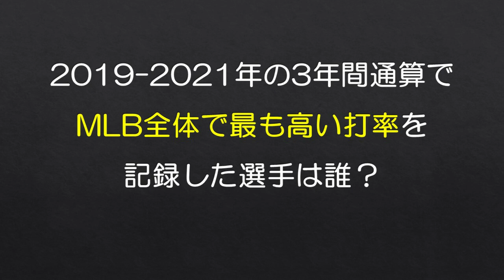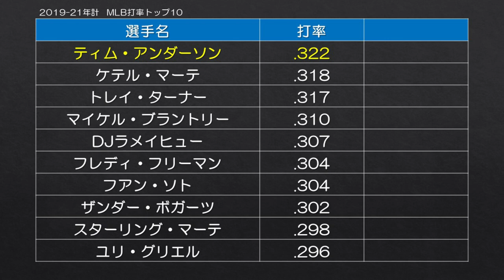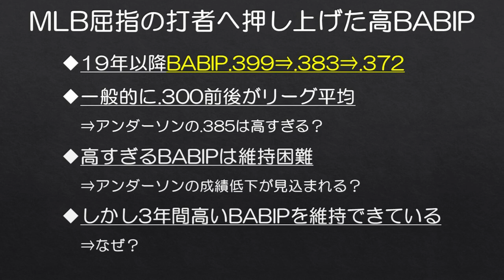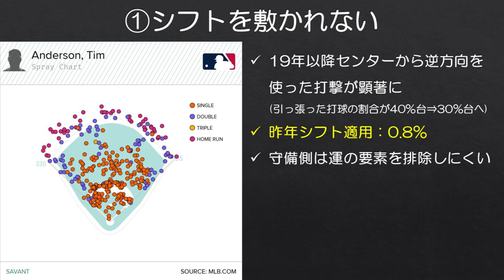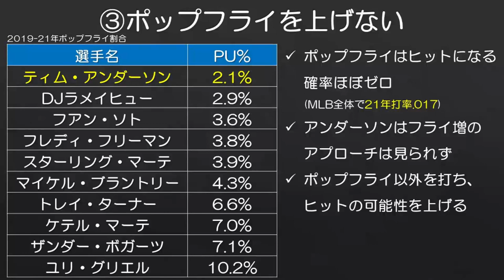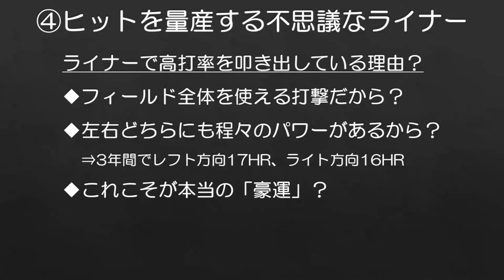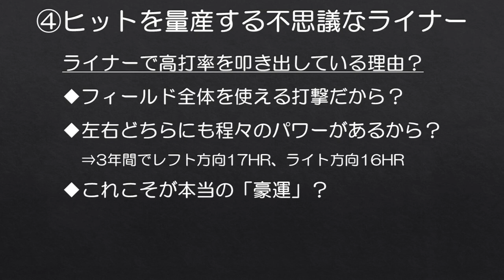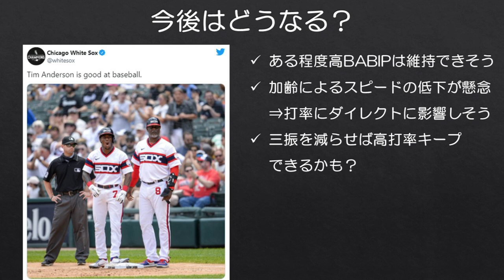【MLB】ティム・アンダーソンがヒットの神様に愛される理由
守備側が統計を駆使して運の要素を可能な限り排除しようとしているこの時代に、毎年超高BABIPを記録しているシカゴ・ホワイトソックスのオールスターショート、ティム・アンダーソンに着目してみました。